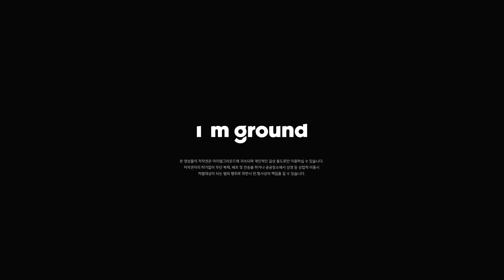마이크로벤처 올란도 IAAPA